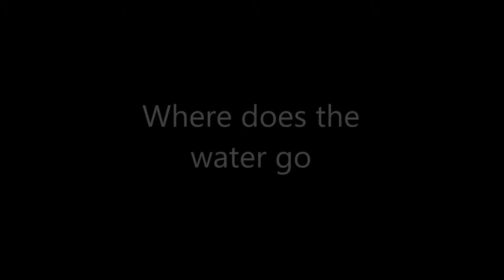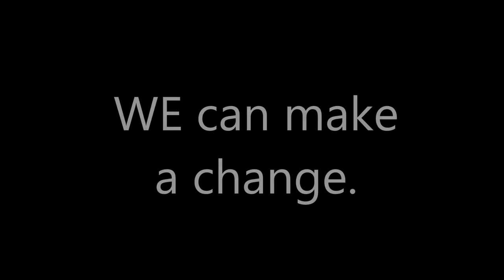Bay Stormwater Runoff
by A'maya